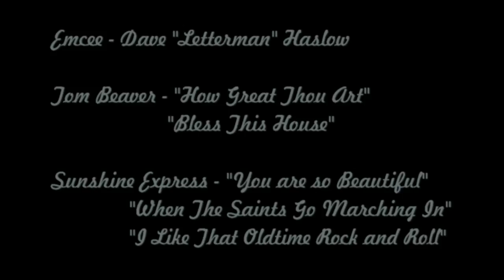Lakeview Lutheran 2011 Talent Show Part 5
Tom Beaver - " How Great Thou Art" and "Bless This House"
Sunshine Express - "You Are So Beautiful", When The Saints Go Marching In", and "Old Time Rock and Roll"